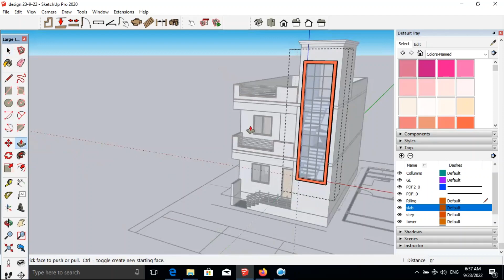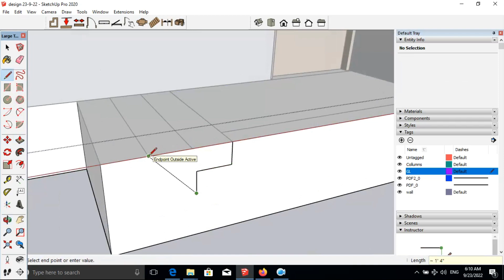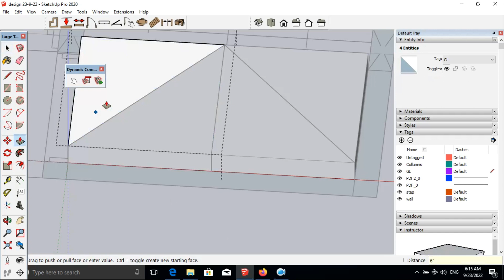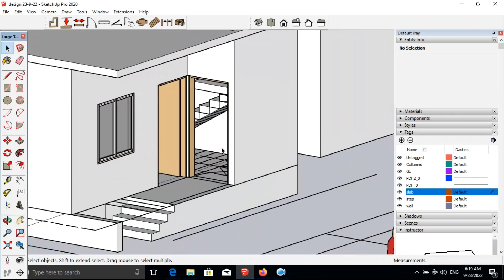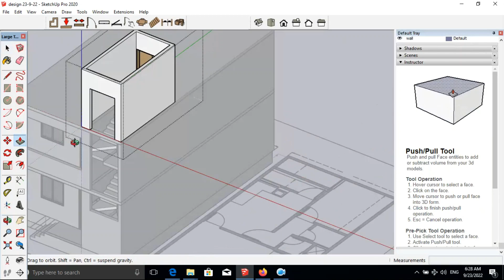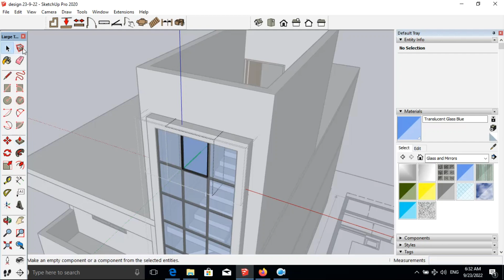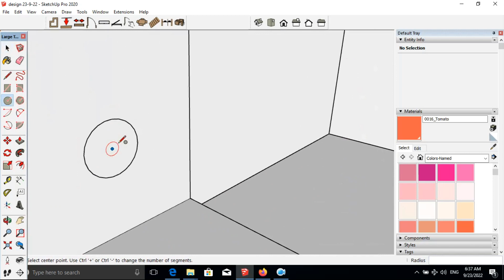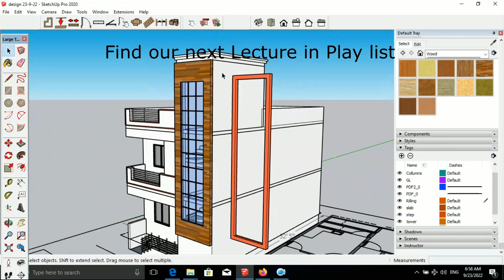1BHK Building Speed Design in Google Sketchup at B Perfect Training Institute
Welcome to B Perfect Training Institute! In this video, we present a speed design tutorial for a 1BHK building using Google Sketchup. Whether you are a beginner or an experienced user, this tutorial will guide you through the process of creating a 3D model for a 1BHK (One Bedroom Hall Kitchen) building.
Topics Covered:
Introduction to Google Sketchup: Get acquainted with the Google Sketchup interface and learn how to navigate the software.
Setting up the Project: Understand the importance of proper project setup and learn how to set the appropriate units, dimensions, and workspace for your 1BHK building design.
Creating Walls, Doors, and Windows: Learn how to draw walls, add doors, and insert windows to create the basic structure of the 1BHK building.
Adding Interior Elements: Enhance the design by incorporating interior elements such as furniture, fixtures, and room layouts to create a realistic representation of the 1BHK space.
Applying Textures and Materials: Explore how to apply textures and materials to different components of the building, including walls, floors, and furniture, to bring the design to life.
Lighting and Rendering: Discover techniques for adding artificial and natural lighting to the 3D model. Learn how to set up rendering options to generate realistic images of your 1BHK building.
By the end of this tutorial, you will have gained valuable skills in using Google Sketchup to design a 1BHK building. Join us at B Perfect Training Institute and embark on a journey to unleash your creativity and master the art of architectural design using Sketchup.
Your support helps us create more videos and reach more students around the world.

Our Branches: in Maharashtra
1) CIDCO Aurangabad Branch